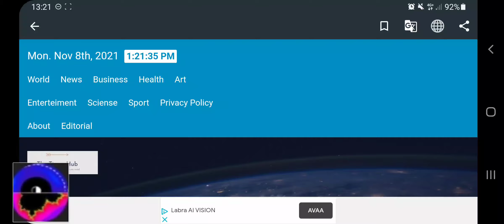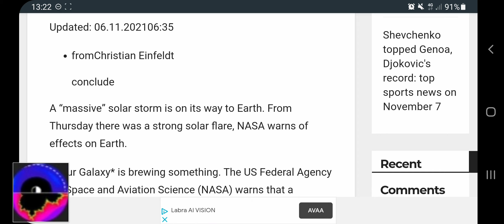SCIENSE NEWS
What? This must be this kind of "fill-in news".
The solar event is basically over and we are already watching the induced energy starting to emerge back up to the surface, seismic activity.
Now they provided me with this "newsfeed"?